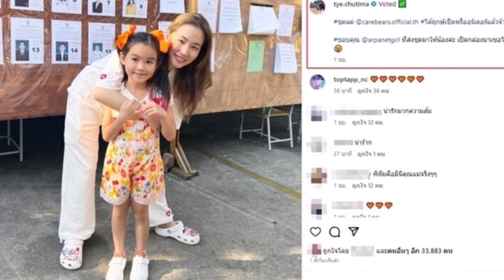ดาราสาว โพสต์หลังเลือกตั้งกับลูกสาว